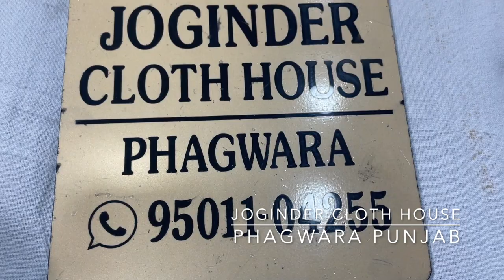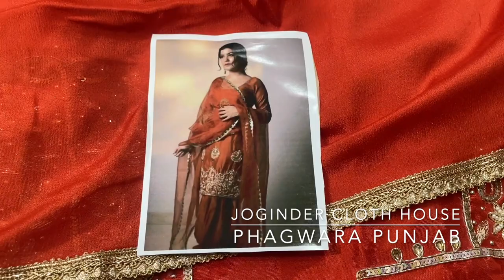Rust Kaur B HandWork Suit|Joginder Cloth House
Fabric Details:-
Top:-Tabby Silk
Bottom:-Tabby Silk
Dupatta:-Chinon